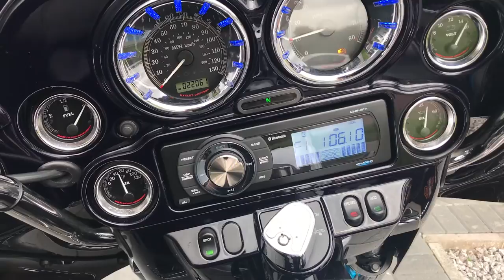2011 HARLEY-DAVIDSON ELECTRA GLIDE STANDARD | CUSTOM PAINT | BAGGER @ WCHD, Glasgow, Scotland